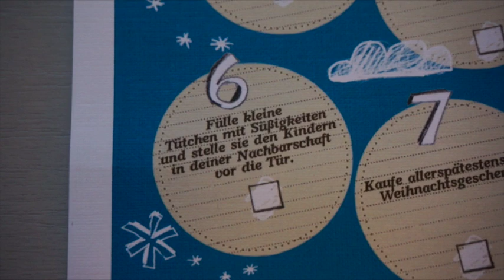Best of Gesangsübungen | VLOG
Geheim Aktion für die Nachbarskinder darf nicht fehlen! ;-)

Hier der Link zum Flashdance Blog

Aktion für die Nachbarskinder und Gesangsstunde